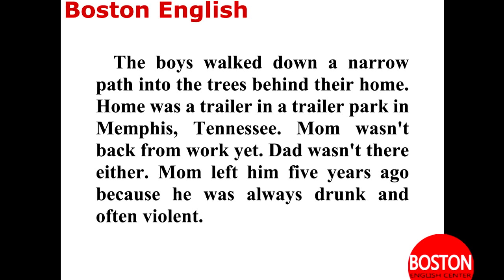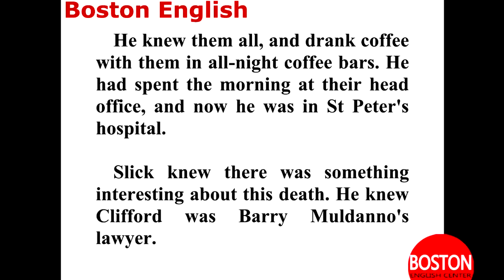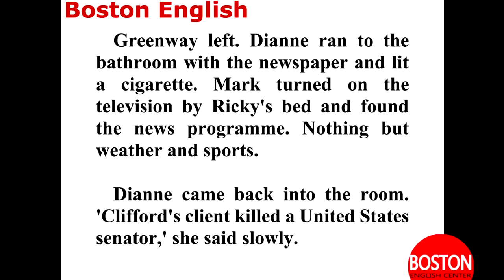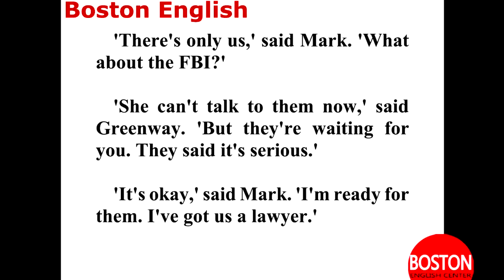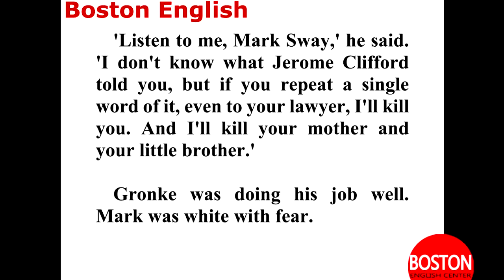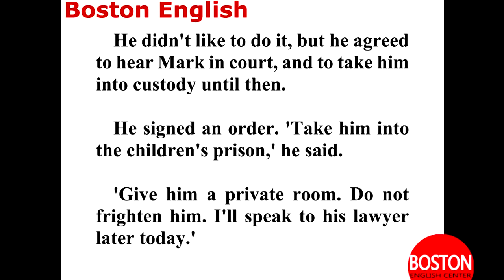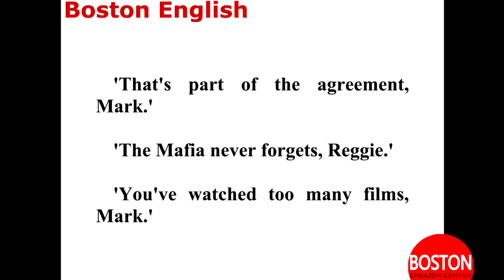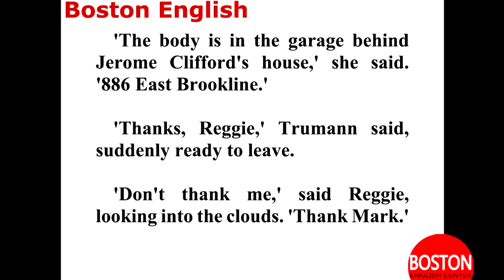Textos em Inglês com áudio para iniciantes - DIVERSOS TEXTOS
Acompanhe a série de vídeos com textos em inglês. Trata-se de textos para iniciantes e pessoas que já tem um domínio e precisa treinar o áudio.

Buscas Comuns:
1 - Aprender inglês
2 - Inglês Básico
3 - Aprender inglês online
4 - Aprenda inglês com histórias
5 - Aprender inglês rápido
7 - Como Aprender Inglês
7 - Audiobooks em Inglês
8 - Histórias em Inglês
9 - Textos em Inglês